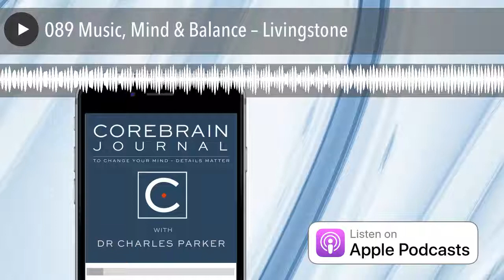089 Music, Mind & Balance – Livingstone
Music is scientifically proven to make you smarter over a lifetime. In this CBJ episode, Kory Livingstone share is experience of why that's possible and how to make it happen for children,